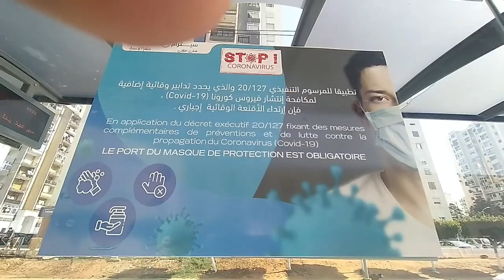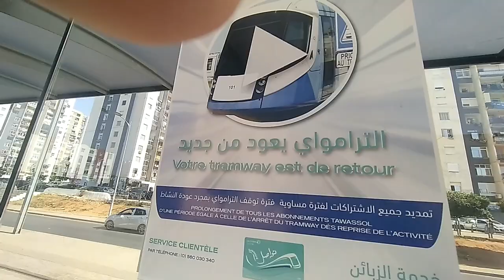شاهدوا محطات التراموي المغلقة بسبب الوباء LES BANANIERS with go proيوم العيد